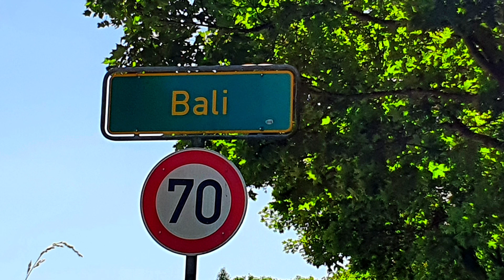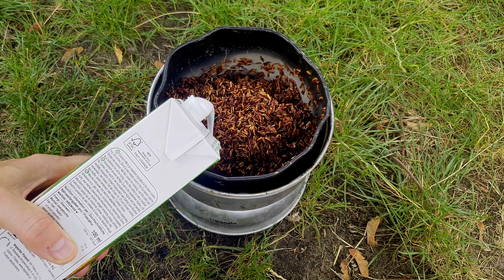Draußen Kochen mit Trangia: Bubur Ketan Hitam (Bali) Milchreis (Camping Rezept / Cooking Recipe)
Weltreise SH:
Auf große Weltreise durch Schleswig-Holstein. Hier gibt es viele ungewöhnliche, wenn nicht sogar bekannte Orte, die ich mit dem Trangia kulinarisch begleite: Angefangen von Grönland über Bali bis nach Kamerun und noch viele Länder mehr.

Kochen mit Trangia:
Warum nicht mehr Zeit in der Natur verbringen und einfach mal draußen kochen? Die Küche unter freiem Himmel steht für Minimalismus und eröffnet eine neue Perspektive ohne Strom delikates mit wenigen, aber schmackhaften Zutaten zu kochen. Eine gelungene Abwechslung zum heimischen Herd.

Warnhinweise:
Die Informationen und Ratschläge in diesem Video sind vom Autor sorgfältig erwogen und geprüft, dennoch kann eine Garantie nicht übernommen werden. Eine Haftung für Personen-, Sach- und Vermögensschäden sind ausgeschlossen.

Speisekarte:
Bubur Ketan Hitam (Schwarzer Reispudding aus Bali / Milchreis)

Rezept:
Nachkochen ausdrücklich erwünscht. Milchreis mal ganz anders gekocht. Und zwar so wie auf Bali. Ein indonesisches süßes Dessert aus schwarzem Klebreisbrei mit Kokosmilch.

Zubereitung:
Bevor Ihr mit dem Kochen beginnt, weicht Ihr bitte den schwarzen Reis 8 Stunden in Wasser ein. Am besten über Nacht. Ansonsten braucht es ewig, eh der Reis beim Kochen weich wird. Danach den Reis vom Wasser trennen. Sodann den Trangia zünden und den Reis mit Kokosmilch sanft aufkochen. Dazu kommen nach eine Prise Salz und Pandanblätter. In unseren Breitengraden schwer erhältlich. Vanille oder selbiges Aroma wären eine gute Alternative.

Nach und nach verfärbt sich die Kokosmilch zu einem braun, schwarzen Brei. Wenn das bei Euch genauso ist, seid Ihr auf dem richtigen Weg. Und damit sich am Topf nichts festsetzt immer mal wieder umrühren. Nach gut einer Brennstofffüllung ist die erste Hürde genommen. Den Reis zunächst beiseite stellen.

Die zweite Hürde folgt sogleich. Und zwar mit der Herstellung des Sirups. Dazu wird Wasser in ein Topf gegeben und brauner Zucker hinzugefügt. Dann umrühren und Aufkochen bis sich der Zucker auflöst und die Masse zähflüssig wird. Fertig ist der Sirup.

Danach den vorgekochten schwarzen Reis wieder auf das Feuer stellen und den Sirup sowie den Palmzucker hinzugeben. Alles schön durchrühren und bei kleiner Hitze aufkochen. Fertig! Es darf serviert werden.

Zutaten Bubur Ketan Hitam:
1 L Kokosmilch
250 g Schwarzer Klebreis
100 g Rohrzucker
30 g Palmzucker (oder Kokosblütenzucker)
6 Pandanblätter (oder Vanillezucker)
1 Prise Salz
1 Kanne Wasser

Empfohlene Beilagen:
Kokosmilch und/oder Kokosflocken als Deko

Zubereitung:
90 Minuten (1 1/2 Brennstoff-Füllungen)

Für mich wohl die wohl das beste Bubur Ketan Hitam der Welt. Guten Appetit!
Übrigens: Dieses Rezept gelingt auch auf dem heimischen Herd. Viel Erfolg!